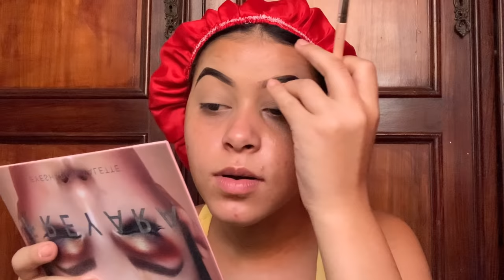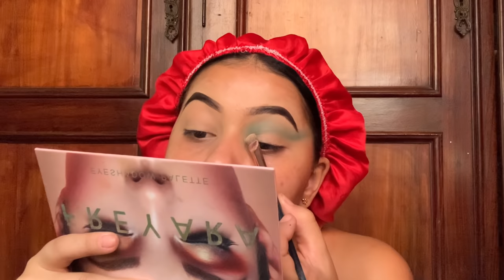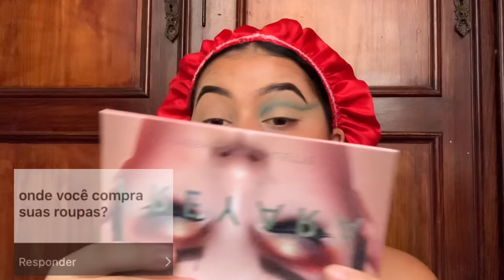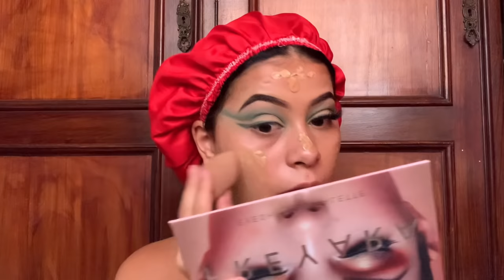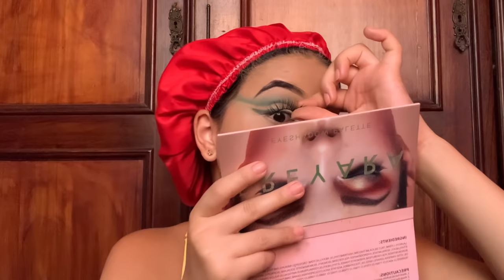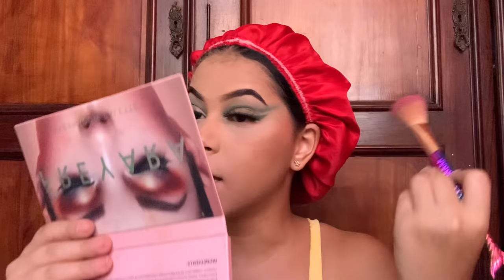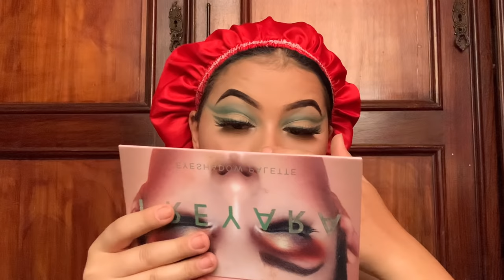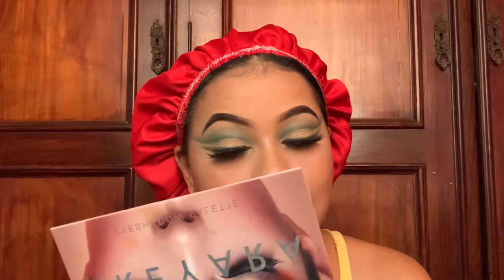MAQUIA E FALA 100% SINCERA | MAKE VERDE